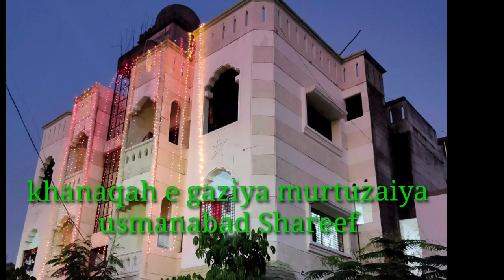711th Urs e Mubarak Hazrat Syedna Shamsuddin Gazi R.A Osmanabad Maharashtra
711th urs s mubarak hazrath syedna shamsuddin gazi r.a district osmanabad maharashtra khalifa hazrath syedna nizamuddin mehbub e elahi r.a delhi.
Janasheen o khalifa syedna shamsuddin gazi r.a( sufi Syed khwaja murtuza Ali shah Hussain urf afsar pasha Qibla Jamie silasil osmanabad,

This video is uploaded by jamaliya group sedam,

Kindly download our new updated latest jamaliya group application clicking on this below link in which you can read our shijra shareef also so download new version now,